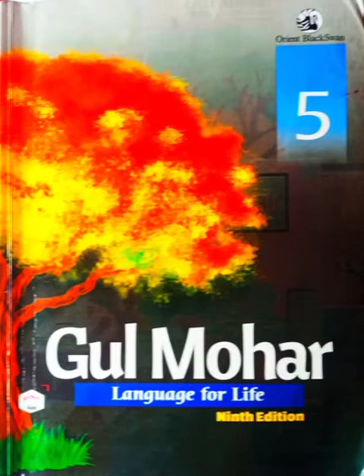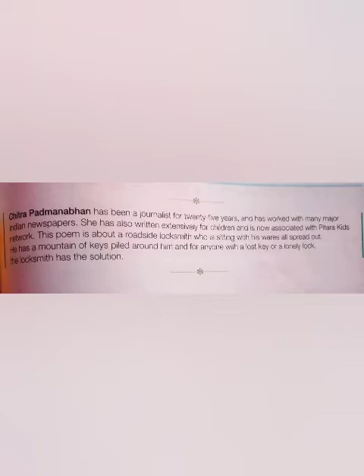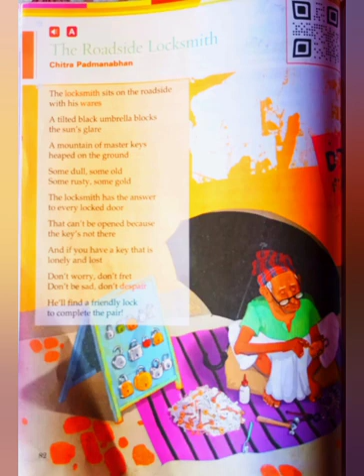Class-5 Eng-I Poem-The Roadside Locksmith